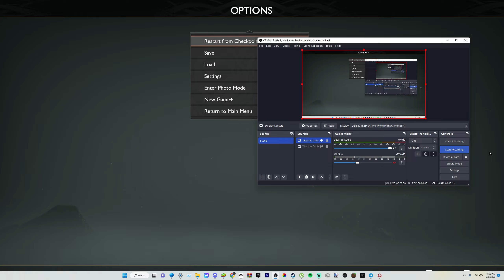Grendel's in 30 seconds